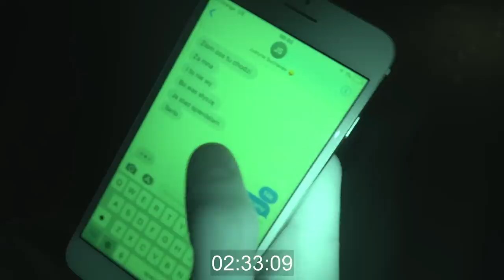PRZERAŻAJĄCA NOC W LESIE W DOMU Z FOLII ze Stuu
👊🏼😛Spędziliśmy całą noc w prawdziwym lesie ze Stuu w domu z folii który sami wybudowaliśmy.